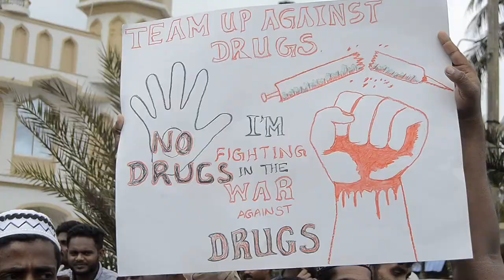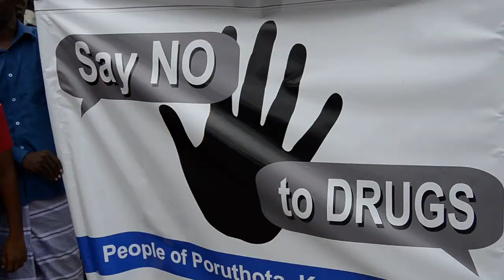Protest Against DRUGS in Poruthota